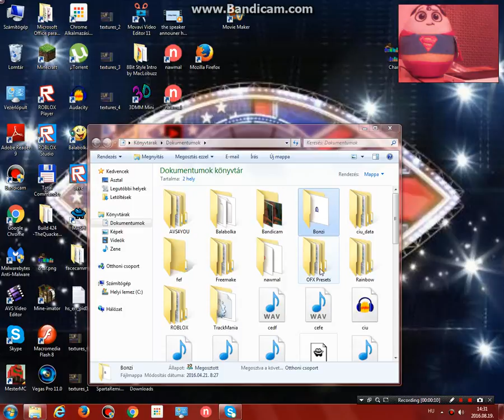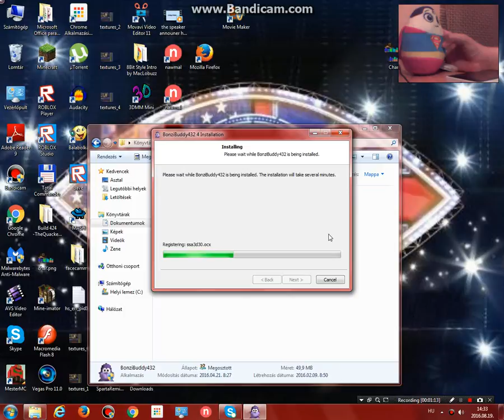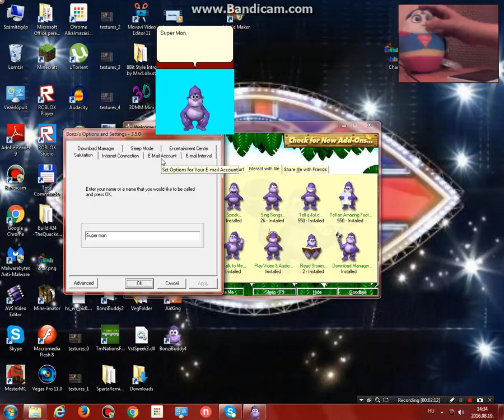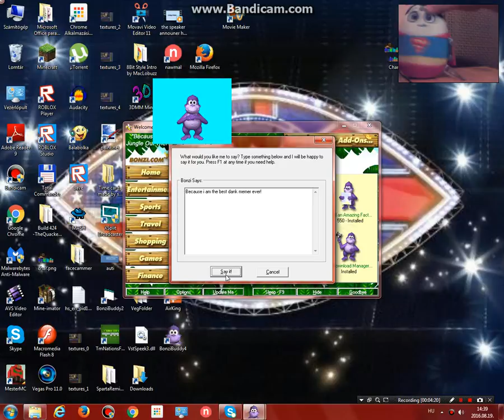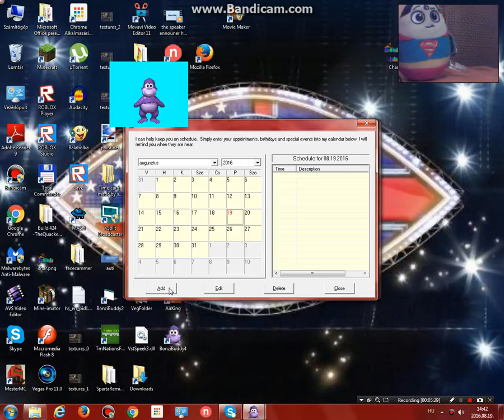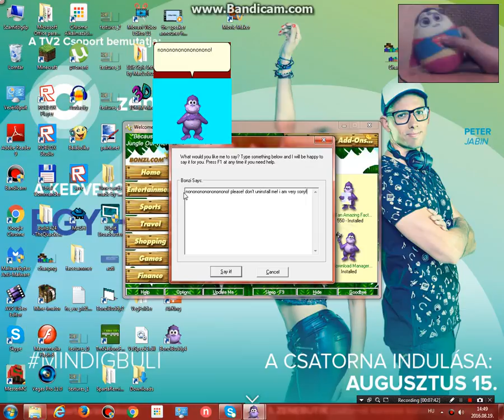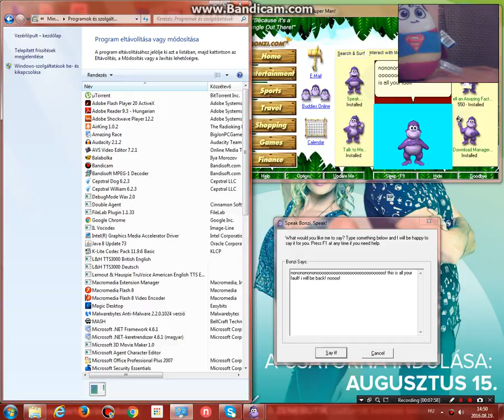Superman vs Bonzi buddy!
4lifedirect error: Barney error spinoff show!
Roblox ads error: Every weekday and sunday brings out the madness!
Goanimate videos: Acapela Voices related stuff!
The Negative show: A show that got inverted!